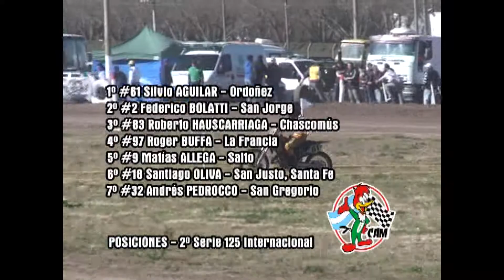Gálvez 2014 CAM Series 125 Internacional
6° Fecha del Certamen Argentino de Motociclismo 2014 en el Circuito "Francisco Pancho Piccolo" de Gálvez, Santa Fe.- Categoría 125 Internanacional 2T.-